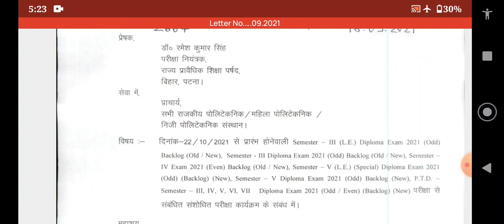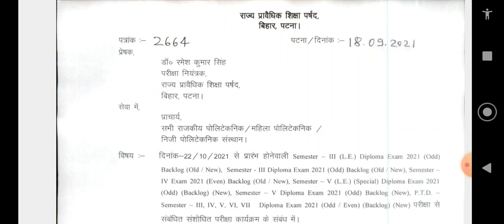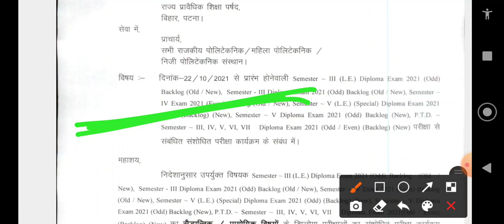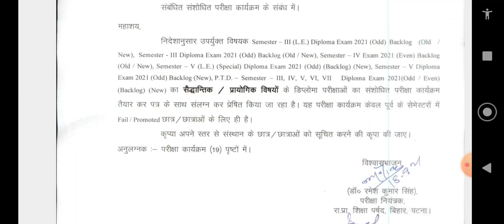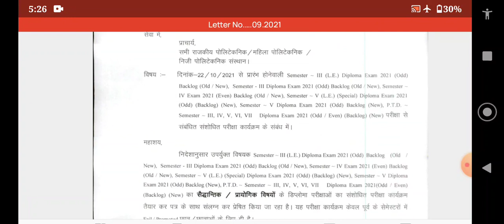Bihar Polytechnic | SBTE Bihar Letter no: 2664 | date 18/9/21 | Latest update notice | Exam schedule